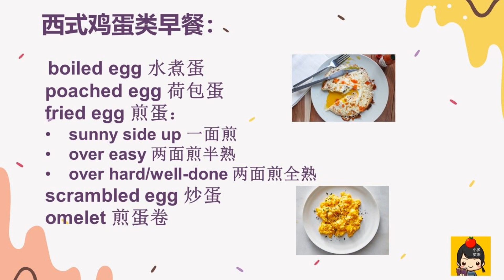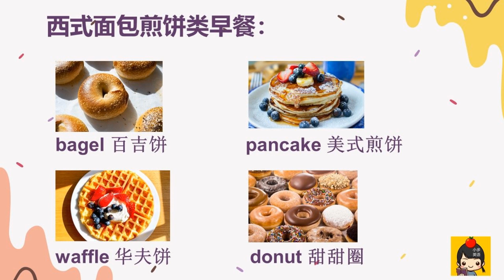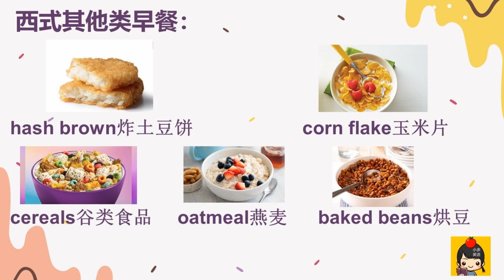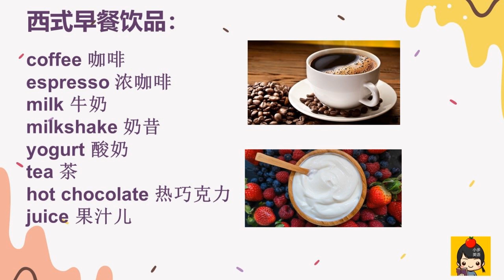最全早餐英文（西式早餐英语大全） English vocabulary for breakfast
史上最全最常见的早餐英文（西式早餐英语），一起来学习吧！